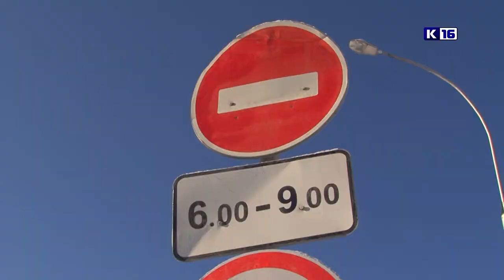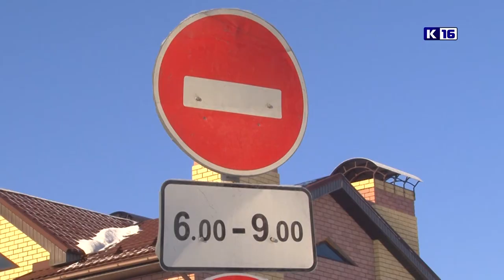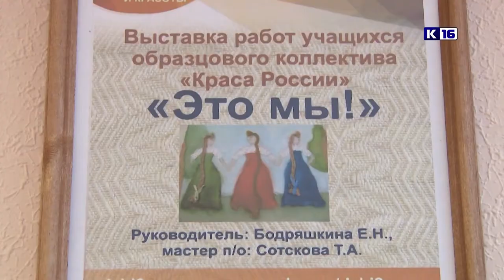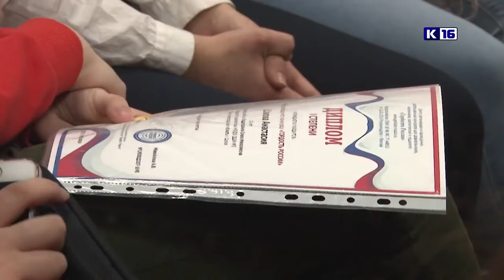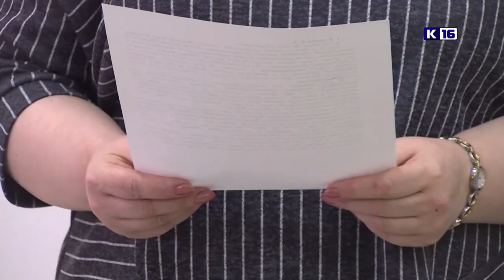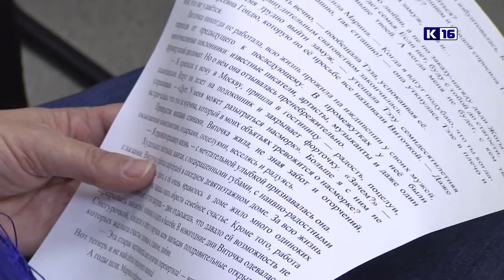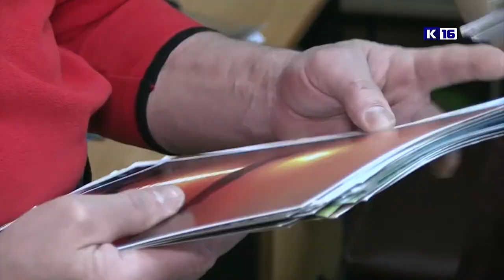Новости Сарова 14.03.2019